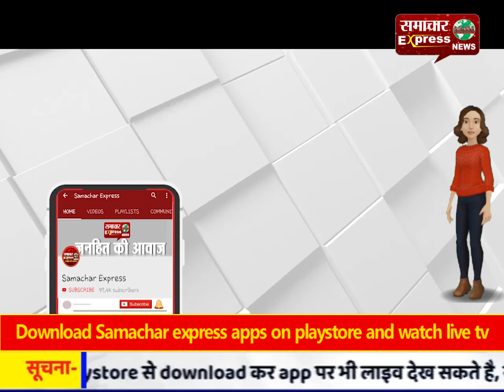दरगाह के दान पात्र में चोरी करने वाले आरोपी पुलिस के हत्थे चढ़े